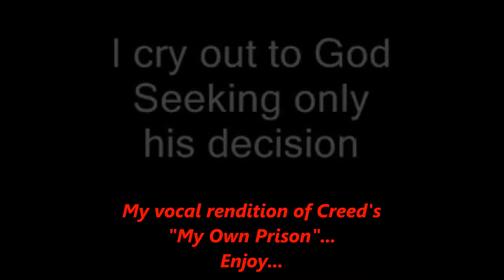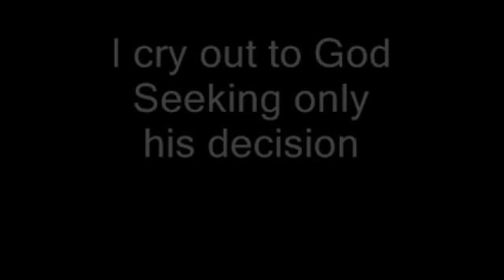Creed - My Own Prison (Metal Vocals)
hopefully you'll enjoy...